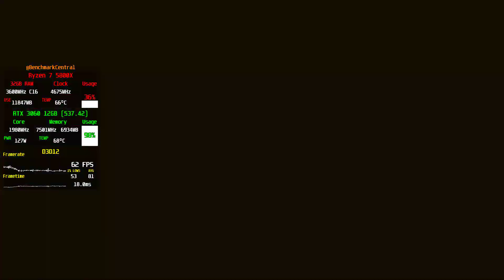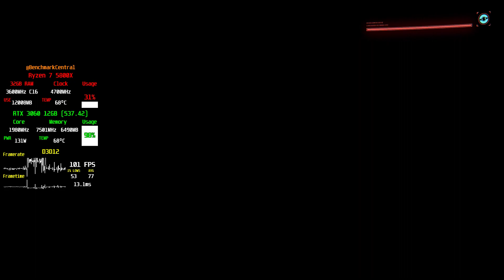Cyberpunk 2077 2.0 Optimized Settings & Benchmark | RTX 3060 / 5800X | 60 Minutes Gameplay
Specs
Ryzen 7 5800X
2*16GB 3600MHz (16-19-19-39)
ZOTAC GAMING GeForce RTX 3060 Twin Edge OC